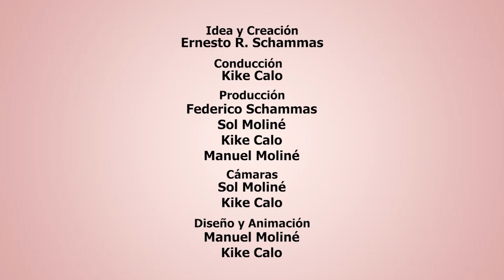Espíritus de mi Tierra Programa Nº 802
Programa de TV Cultural / Musical creado y conducido por Ernesto R. Schammas hasta su fallecimiento en mayo de 2019. Nuevamente al aire, esta vez conducido por su compañero de caminos, Kike Calo.
Su primera emisión fue el 03 de enero de 2004 y durante todo este tiempo recogió numerosos premios y reconocimientos como el Martín Fierro Federal al Mejor Programa Musical para Televisión 2017.